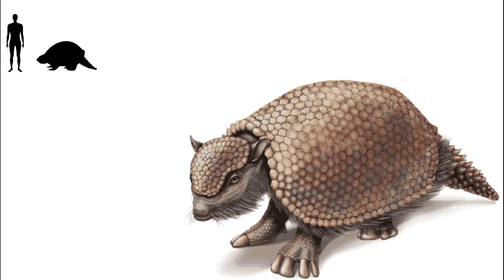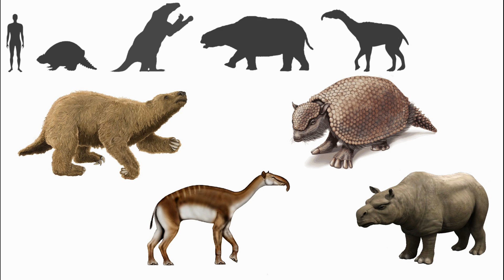TITANES OLVIDADOS MEGAFAUNA EN SUDAMERICA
En el continente sudamericano, la Megafauna tuvo su auge durante el Pleistoceno, coincidiendo con una serie de eventos glaciales, que influyeron en el clima y en el paisaje, en que estas especies habitaron.
Lo que hoy conocemos de estos animales, es su rastro fósil que. En este video, te voy a contar sobre algunas de las muchas especies, que habitaron esta región, más precisamente, lo que hoy es la República Argentina.